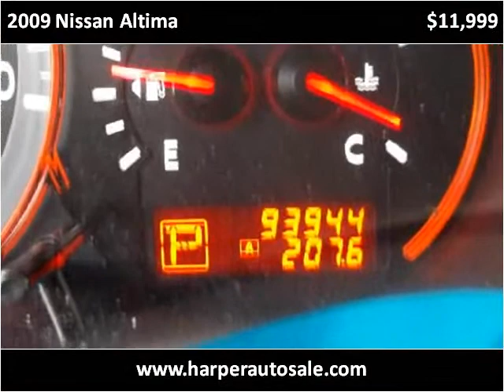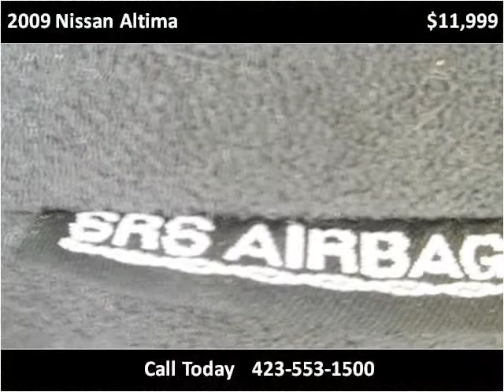2009 Nissan Altima Used Cars Chattanooga TN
This 2009 Nissan Altima is available from Harper Auto Sale, LLC.